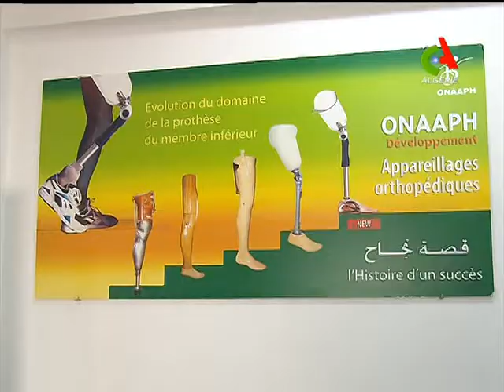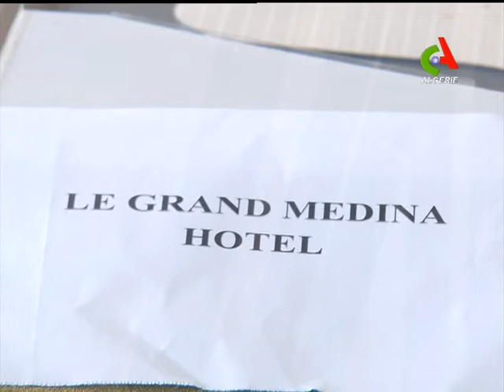JT 12H: 28-07-2018 Canal Algérie 🇩🇿